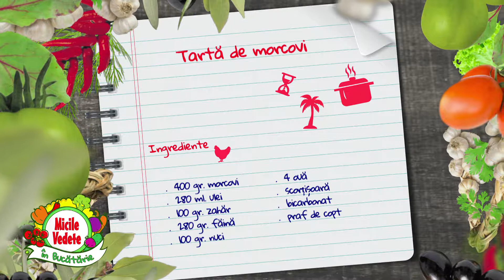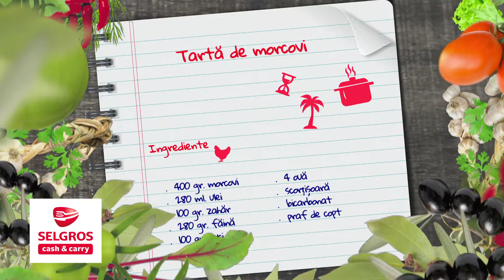Micile Vedete în bucătărie Ep. 6 - 15 10 2019 Chef Alin Barabancea